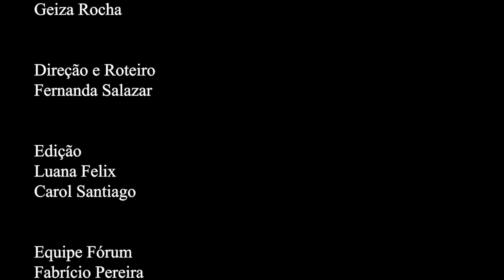Rio em Foco - Agenda do Futuro - Capítulo 6 - Bloco 4